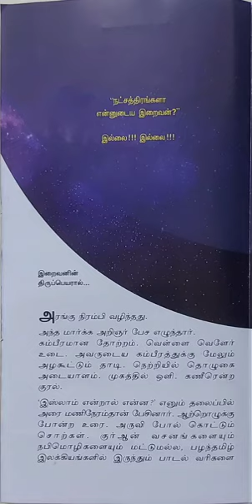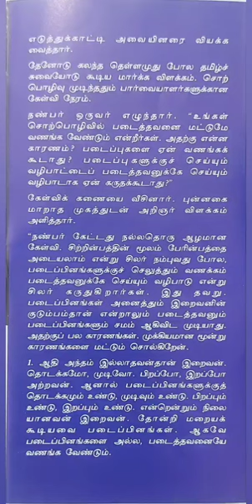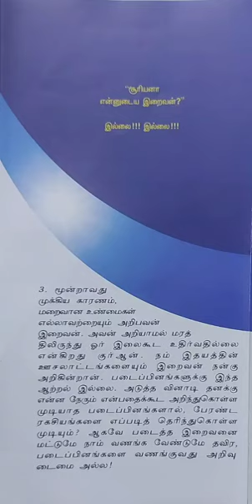படைத்தவனை மட்டும் தான் வணங்க வேண்டுமா ???